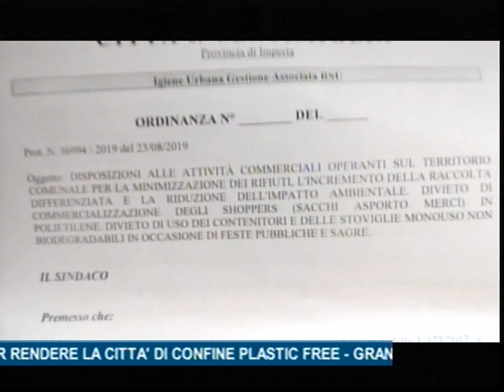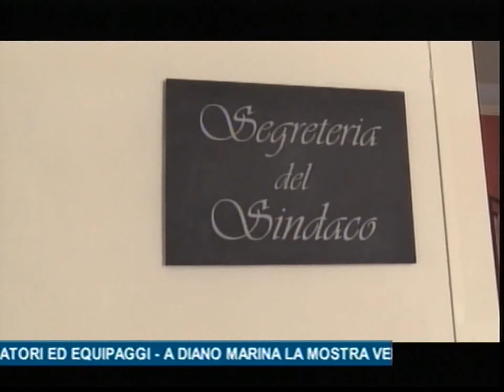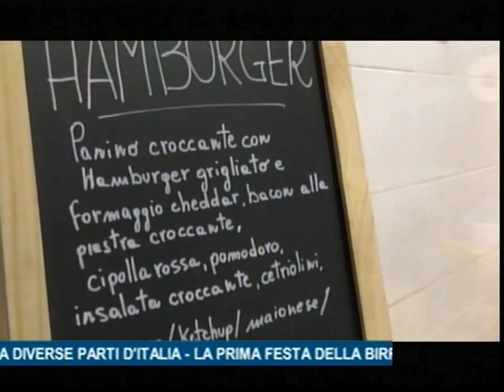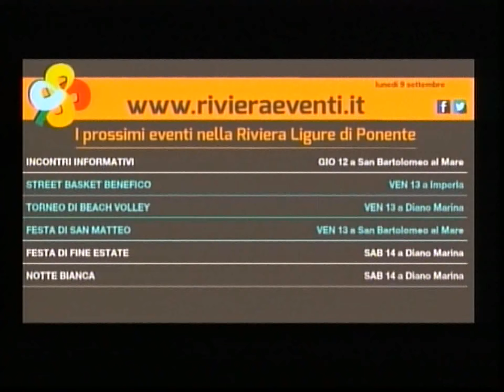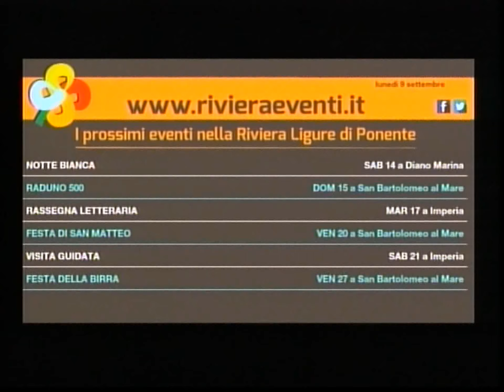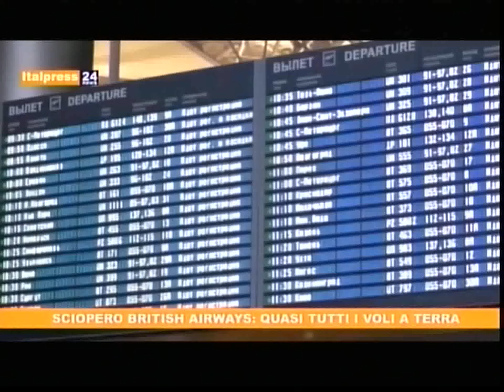TG SERA LUNEDI' 9 SETTEMBRE 2019